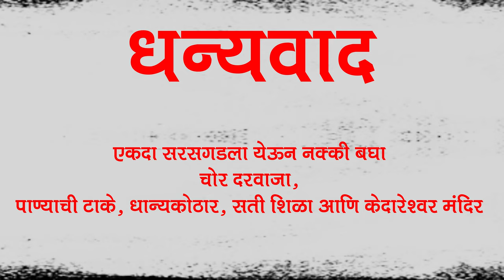Sarasgad | Sarasgad trek | संवर्धन करताना सापडला चोर दरवाजा | संपूर्ण माहिती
The Sarasgad trek offers adventurers a captivating journey through history and nature. Located in the Raigad district of Maharashtra, India, Sarasgad is a hill fort steeped in historical significance. The trek starts from the base village of Pali, which is known for its serene surroundings and ancient temples.
As trekkers ascend the slopes of Sarasgad, they are treated to breathtaking views of lush green landscapes, cascading waterfalls (especially during the monsoon season), and the picturesque Sahyadri mountain range. The trail is adorned with diverse flora and fauna, providing nature enthusiasts with ample opportunities for birdwatching and wildlife spotting.
The fort itself stands as a testament to Maharashtra's rich history, particularly during the reign of Shivaji Maharaj, the legendary Maratha warrior king. Trekkers can explore the remnants of the fortification, including the entrance gate, bastions, and ruins of ancient structures. The summit offers panoramic vistas of the surrounding valleys and villages, making it an ideal spot for photography and relaxation.

The Sarasgad trek is of moderate difficulty, suitable for both novice and experienced trekkers. It typically takes around 2-3 hours to reach the summit, depending on the pace and weather conditions. However, the rewarding views and historical allure make it a memorable experience for all who embark on this journey. Whether for adventure, history, or nature appreciation, the Sarasgad trek promises an unforgettable escapade in the heart of Maharashtra's rugged terrain.